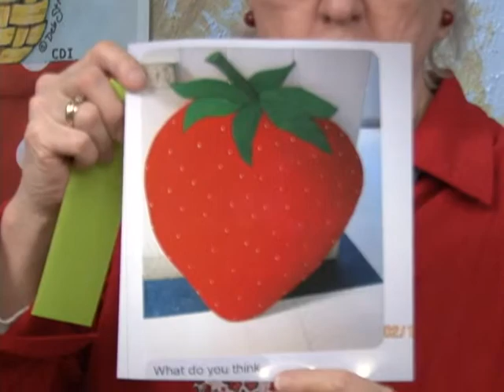2016 Strawberry Patch EP01 2 17 2016